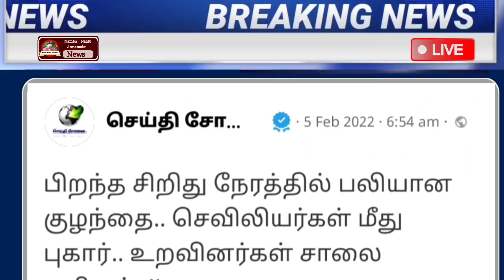காலை 6 மணி முக்கிய செய்திகள் | Today Headlines | Morning Headlines | Ration 2022 | Lockdown | School